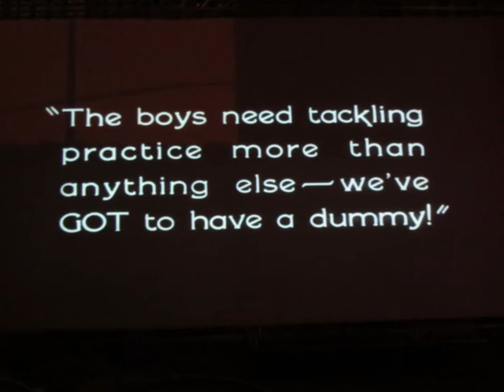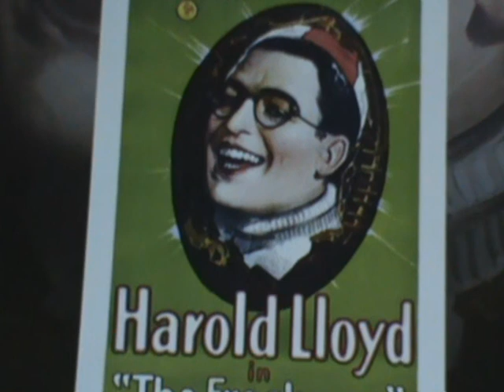LAMEZIA "CINEMA...MUTO" Omaggio al Maestro DALPANE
Qui Lamezia Curiosa - LAMEZIA "CINEMA e CINEMA" 2014 - Omaggio al Cinema muto e a BUSTER KEATON - in sala, al pianoforte...,  il Maestro MARCO DALPANE.